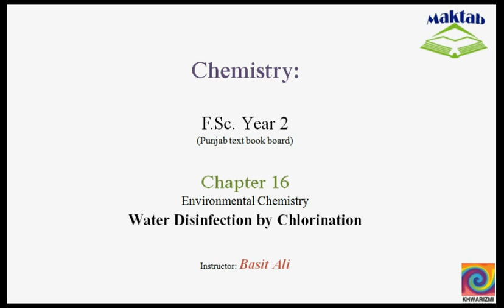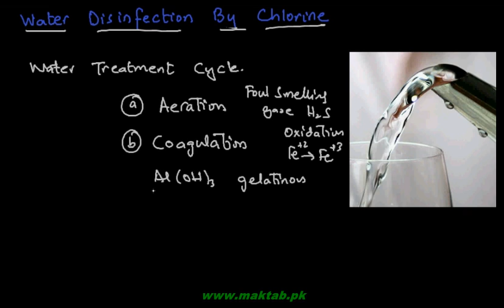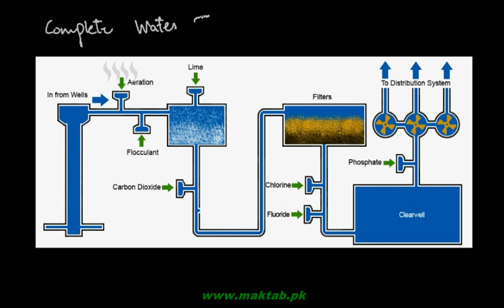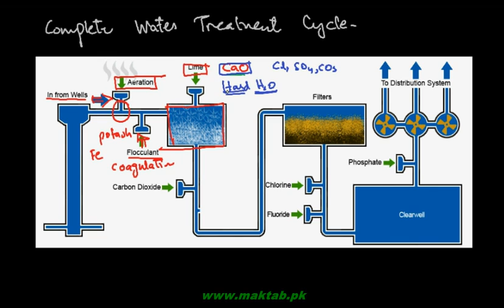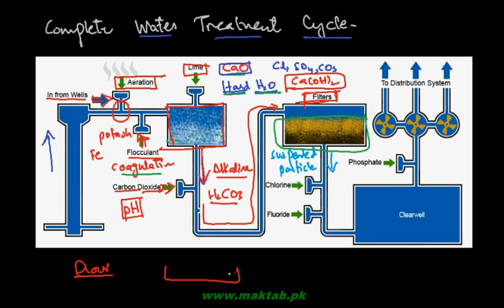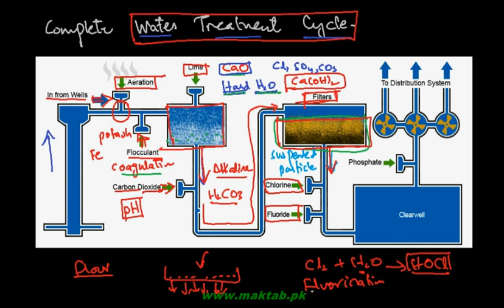FSc Chemistry Book2, CH 16, LEC 8: Water Disinfection by Chlrorination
This video lecture from Environmental Chemistry  (F.Sc. second year Chemistry) covers the disinfection of water by the addition of chlorine in the water treatment cycle. Chlorine works by producing hypochlorous acid with water which enters the cell membrane of the pathogens killing them and purifying the water from water borne diseases. The problems associated with chlorination are discussed and the complete water treatment and softening cycle is summarized at the end of the lecture. Find more e-learning material and educational video lectures in Urdu at maktab.pk. These videos are free to use for promotional and commercial purpose by keeping the credits to Maktab.